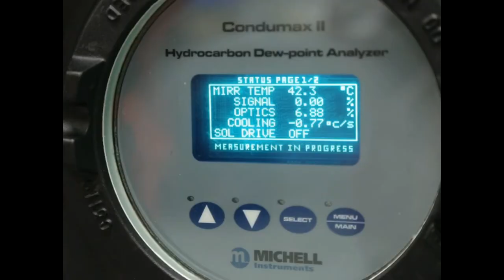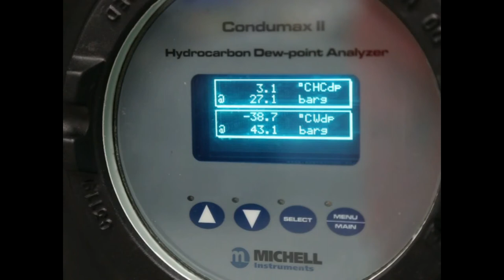Condumax II Transportable — from factory to analyzer house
The Condumax II Transportable is a natural gas dew-point analyzer system for operation in the field. Suitable for IEC Zone 1 or 2 hazardous area, NEC Class I, Division 1 Groups B, C, D.

A complete transportable natural gas dew-point analysis system for field spot-check measurements. Periodic online operation when located in a temperature maintained analyzer house.

Measurements and functionality are instantly accessible through integrated alphanumeric display and touch-glass HMI interface including log of dew-point readings for operator review.